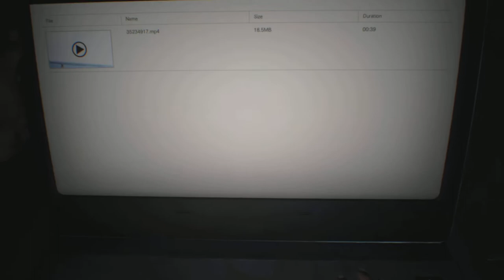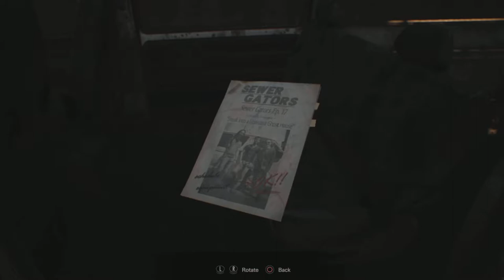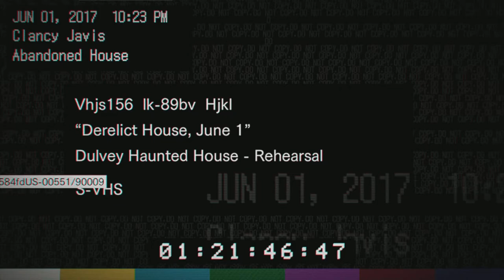Resident Evil 7: Biohazard Episode 1 | She’s Alive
Welcome to the 1st episode of residentevilbiohazard